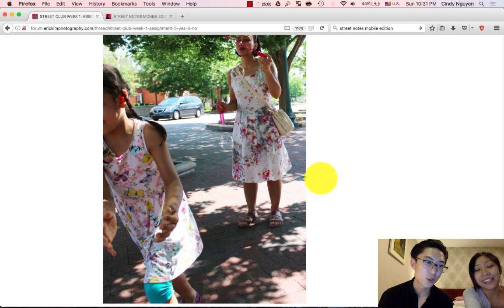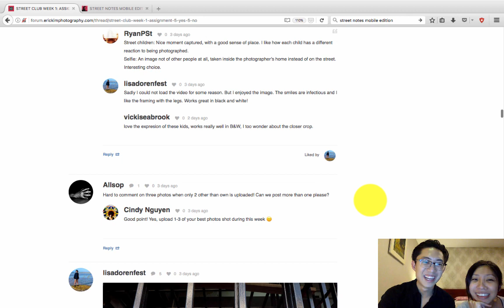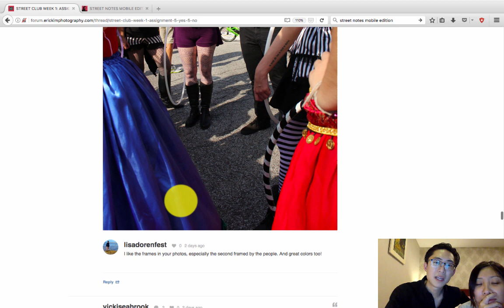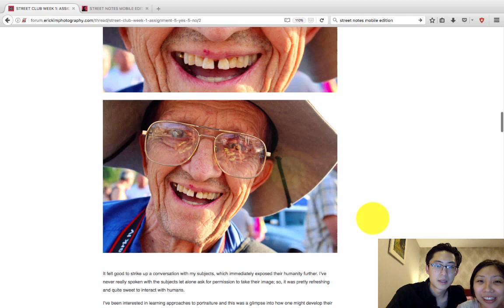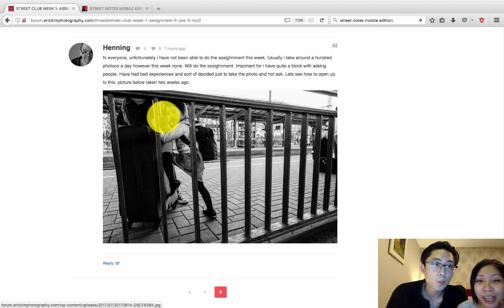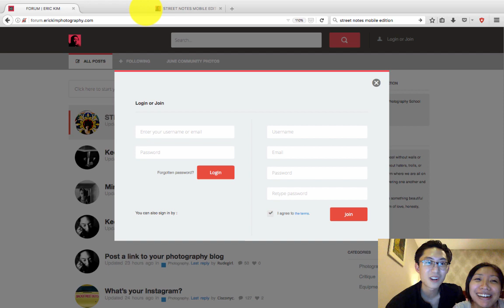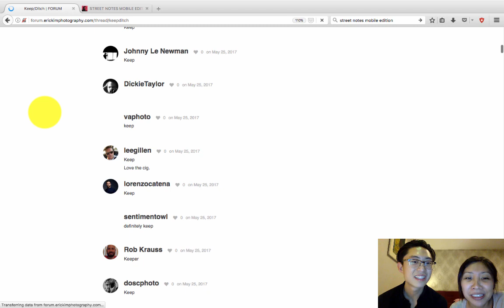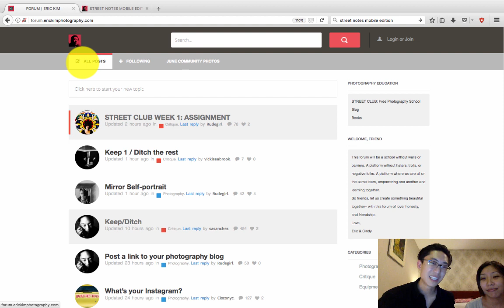ERIC KIM FORUM: STREET CLUB WEEK 1: ASSIGNMENT CRITIQUE